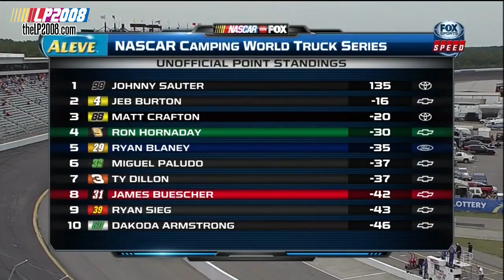2013 North Carolina Education Lottery 200 Full Race HD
NASCAR Camping World Truck Series 2013
April 14, 2013
Rockingham Speedway, Rockingham, NC
Speed HD
Full Credits to LP2008